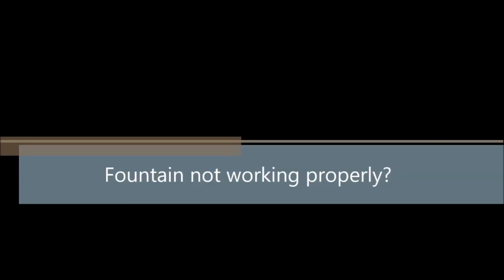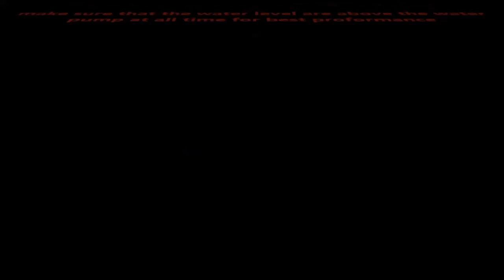Fountain not working properly - FountainMania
here are few steps you can take to solve issues with water pump not working, glass ball not spinning.